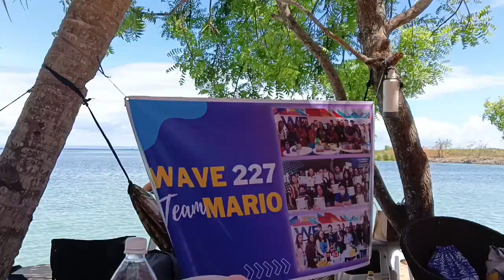QUICK ESCAPE FROM REALITY | TEAM BUILDING